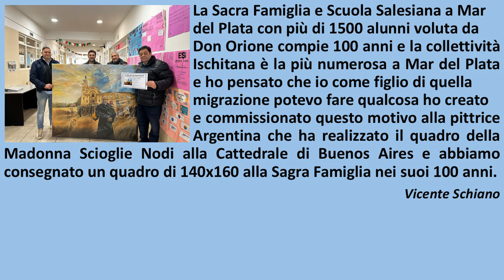Schiano Vicente regala un quadro alla Sagra Famiglia in Mar del Plata